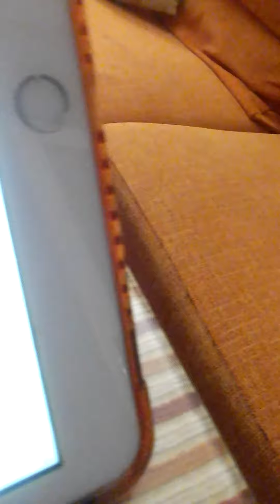video chistoso 2020!